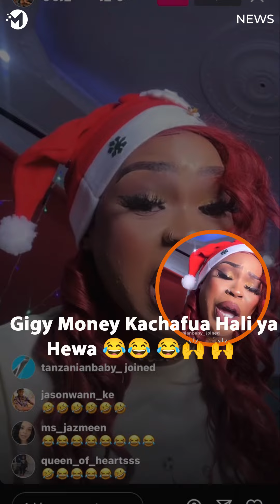Gigy kachafua hali ya Hewa , anajiuza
Pata Tamthilia kali kwa lugha ya kiswahili